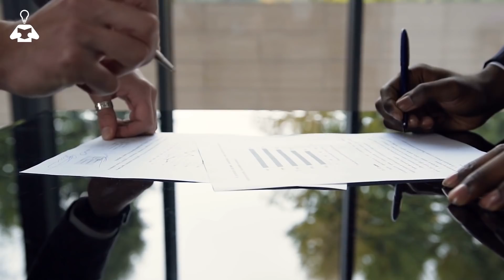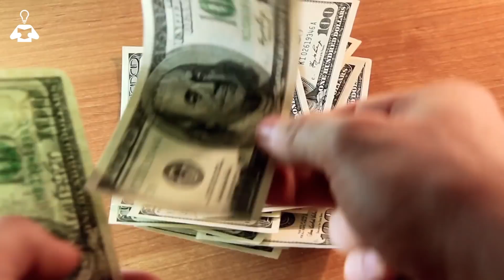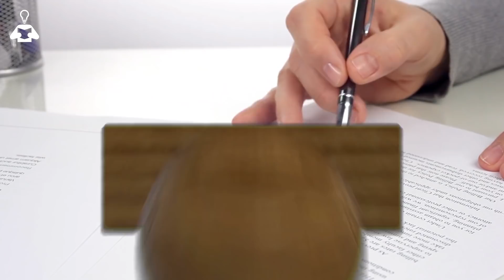CASO CHUPA CHUPS: Un Palo y un Caramelo los hizo MILLONARIOS